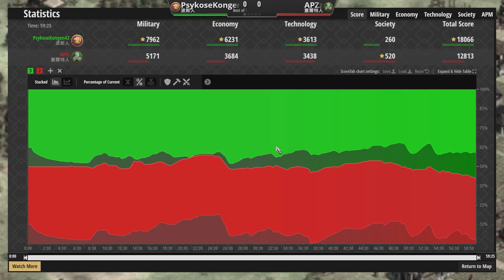【世紀帝國2決定版】波斯免金弓兵戰術直上遊俠暴力破解敵陣！賽爾特攻城器能夠解光０金弓兵嗎？｜賽爾特vs波斯【2200+】​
超強無限弓兵陣！省下來的黃金大撒幣遊俠衝鋒！